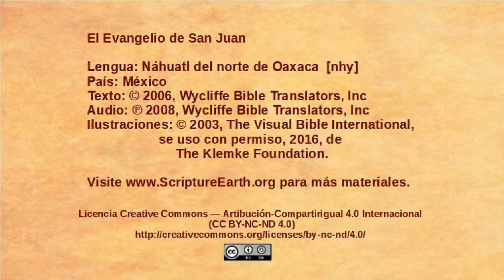Náhuatl del norte de Oaxaca - John 12:1-11 - Mary anoints Jesus [nhy]